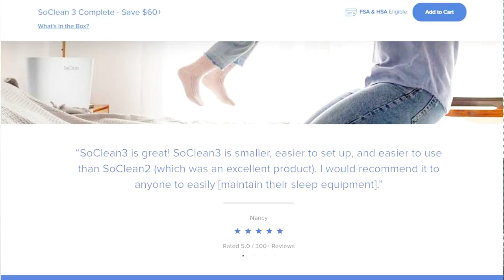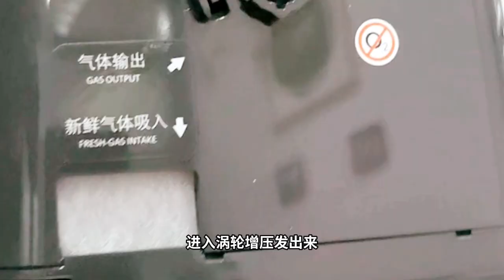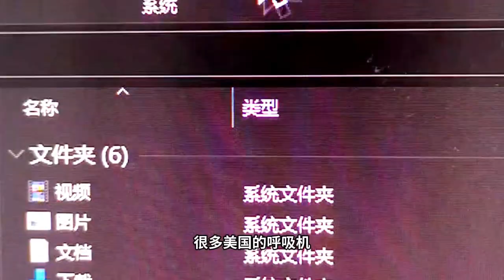256 家用呼吸机“售后服务”的真相 240229 | 中国 | 医疗器械 | 睡眠呼吸暂停 | 打呼噜 | 憋气 | 无创呼吸机 | 睡眠